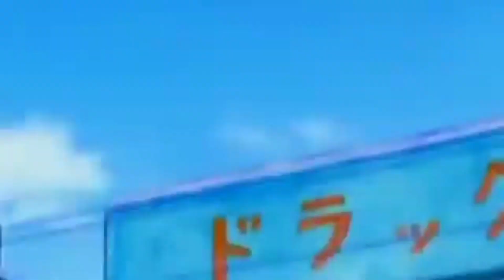Doraemon season 1 episode=1 in hindi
ku ku kids